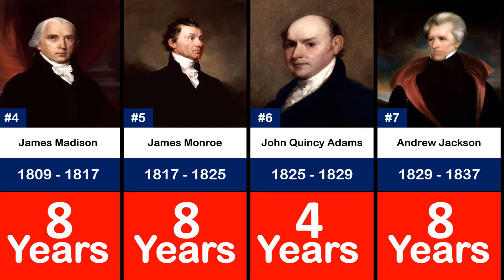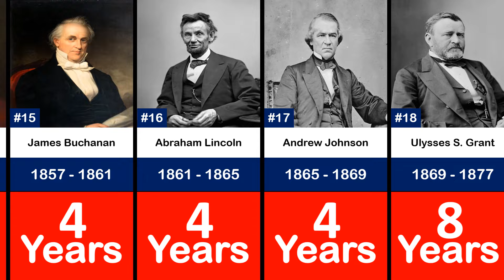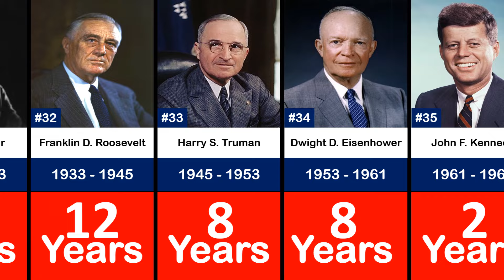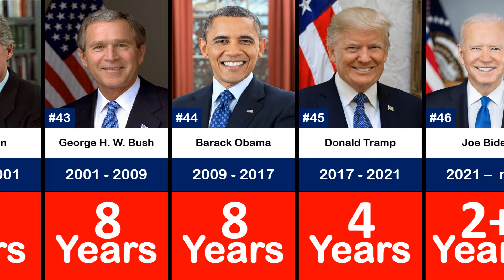The History Of The USA Presidents From George Washington to Joe Biden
In this video we made The History Of The USA Presidents From George Washington to Joe Biden
This video is a great way to learn about the history of the US presidents and their roles in American history. We'll cover all of the presidents from George Washington to Joe Biden, and there's plenty of information to learn in this video! and also We'll discuss their key accomplishments, their challenges, and their legacy.
Hello! Welcome the VOWD

*All Variations in this Video are created by me